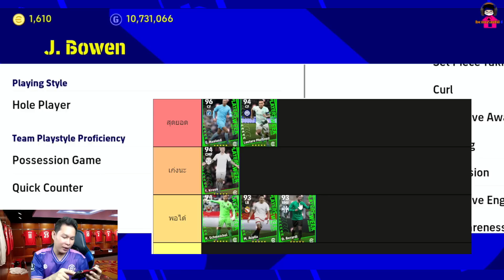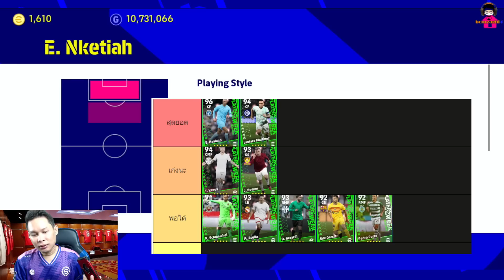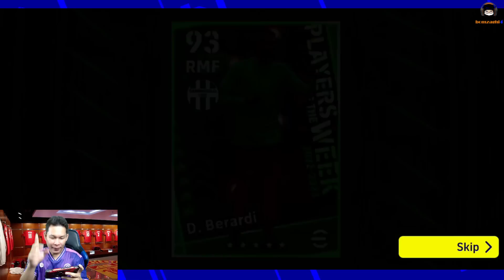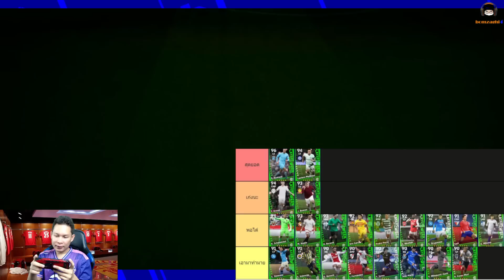เกลือเต็มตู้! ไม่รู้ ไม่รู้ ของฟรี! เปิดรัว จัดเทียร์ สายขยัน eFootball 2023